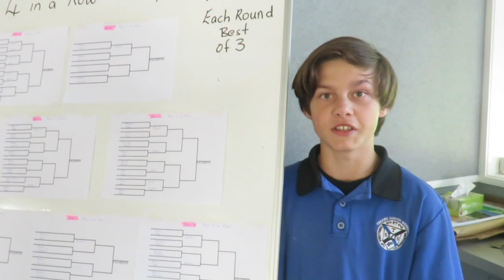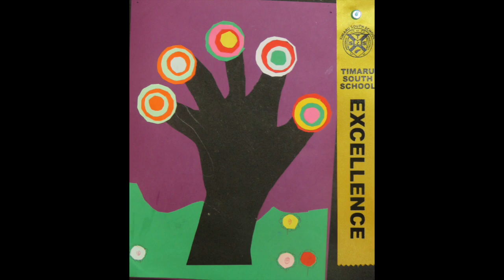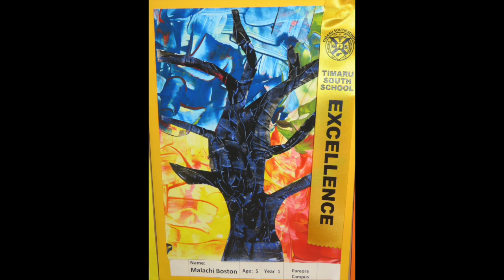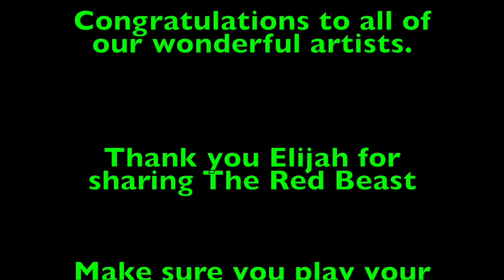TWTW - 7th April 2017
Timaru South School